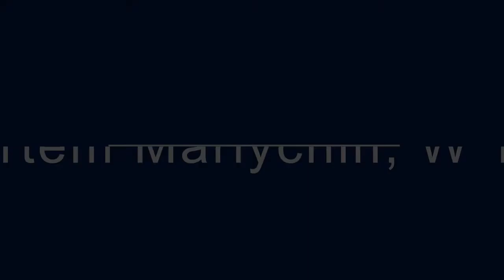Alumni Career Chat: Artem Mariychin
The Wharton Global Youth Program is joined by Artem Mariychin W'10, Managing Director and Head of Data Analytics for Cowen Sustainable Investments.

He has more than a decade of investment, operational, and data science experience across sectors and asset classes, including significant expertise in technology, energy, and consumer. Prior to joining CSI, Mr. Mariychin was the founder and CEO of Zodiac, a predictive data analytics company that helped brands improve strategic decision-making and business operations. Zodiac was acquired by Nike, where Mr. Mariychin led Nike’s Consumer Data Science efforts as the company shifted strategic focus towards direct to consumer.

He graduated summa cum laude from the University of Pennsylvania, completing the Roy Vagelos Program in Life Sciences and Management. As part of the dual-degree program, he received a BS in Economics from the Wharton School with concentrations in Finance, Statistics, and Operations & Information Management and a BA with Distinction in Biology from the College of Arts and Sciences.

We're thrilled to have him sit down with our Managing Editor, Diana Drake, for a conversation about his impressive career and time at Wharton.